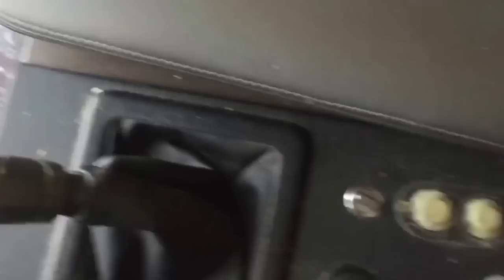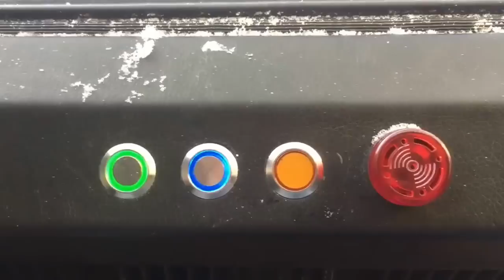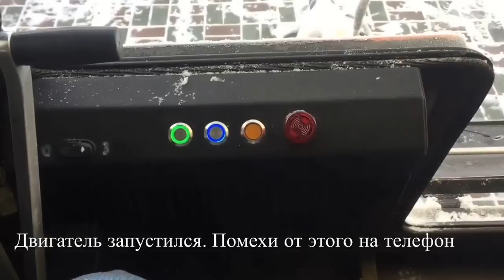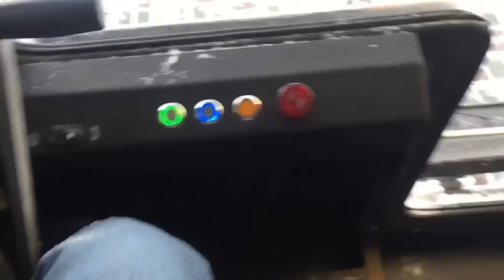Шерп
Шерп в Ханты-Мансийске